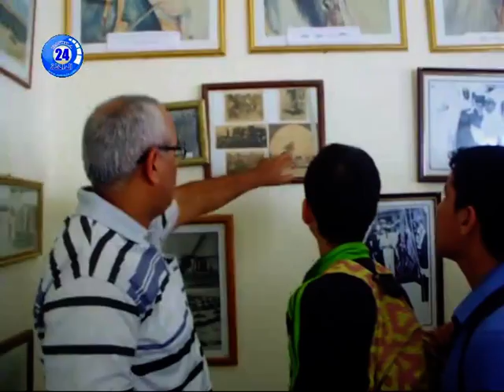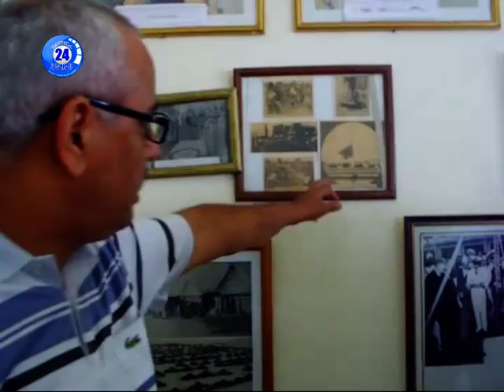الفضاء المتحفي للمنذوبية السامية لقدماء المقاومين